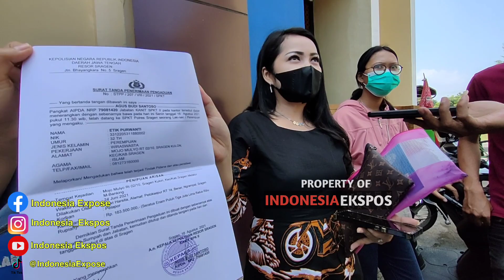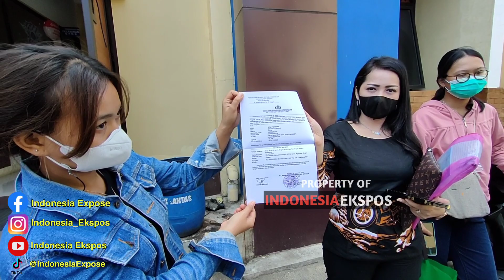Arisan Online Sragen Bledos, Admin Arisan Bawa Kabur Uang 4 Milyar, Warga Ramai-Ramai Lapor Polisi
INDONESIA EXPOSE VIDEO - Sejumlah korban arisan online Aleghoz yang digawangi wanita muda berinisial DV (20) asal Ngrampal, Sragen mengaku mengalami kerugian puluhan hingga ratusan juta.

Kerugian itu dialami karena sejak membayar setoran sampai kemudian macet, mereka sama sekali belum mendapat arisan.

Salah satu korban, Etik Purwanti (32) asal Mojomulyo, RT 2/10, Mojomulyo, Sragen Kulon, Sragen menuturkan kerugian yang dialaminya senilai total Rp 160 juta.

Karena sejak awal ikut Juni lalu, hingga kini belum pernah mendapat arisan.
Saat didatangi ke rumahnya terakhir kali beberapa hari lalu, yang bersangkutan justru berusaha menghindar dan tidak lagi di rumah.

“Kerugian saya pribadi kalau ditotal sekitar Rp 160 juta. Untuk setorannya bervariasi ada yang Rp 3,7 juta, Rp 5 juta ada juga yang puluhan juta. Saya kebetulan ambil yang perslotnya agak besar, Rp 30 juta dan lebih. Sejak ikut sampai sekarang bekum pernah dapat,” paparnya seusai memberikan aduan ke Polres.

Perempuan yang bekerja sebagai pemilik toko itu menuturkan member arisan itu ada sekitar 50an orang.
Dari jumlah itu, 20an member berasal dari Sragen sedang sisanya dari Semarang, Solo dan beberapa daerah lainnya.

Setoran mereka berbeda-beda mulai dari jutaan hingga puluhan juta. Kerugian yang dialami member ada yang Rp 30 juta, Rp 10 juta, Rp 90 juta hingga di atas Rp 100 juta.
Sehingga jika ditotal, jumlah uang member yang belum kembali mencapai Rp 4 miliaran.

Senada, member lain, Agung (28) asal Sukodono, juga mengaku bergabung sejak Desember 2019 dan ambil banyak slot.

Awalnya, semua berjalan lancar dan ia bisa mendapat arisan sesuai sistem.
Namun sekitar sebulan lalu, gelagat pengelola mulai tidak beres dan arisan mulai macet.

Dari catatannya, uangnya yang belum kembali ada sekitar 10 slot dengan total sebesar Rp 160 juta.
“Saya tertarik karena kebetulan dia pelanggan toko saya. Awalnya kenal deket dan tawar-tawaran seperti itu dan saya ikut. Kalau dari awal saya sudah pernah dapat tapi ya saya masukkan ke sana juga. Kerugian saya terakhir yang belum kebakar 10 slot total Rp 160 juta,” jelasnya.

Sementara beberapa korban yang ikut mengadu ke Polres juga mengaku mengalami kerugian antara Rp 60 hingga Rp 90 juta. Namun mereka mengaku enggan ditulis namanya di media karena menyangkut nasib bisnis serta usaha mereka.

"Saya kerugian Rp 90 juta Mas. Juga belum ada yang kembali dan belum pernah dapat arisan,” ujar perempuan muda yang memiliki usaha penjualan online namun tak mau disebut namanya.

Para korban itu berharap ada itikad baik dari pengelola untuk bertanggungjawab mengembalikan uang member. Namun jika tidak ada itikad baik, maka berharap bisa diproses hukum.

“Saya pernah datang ke rumahnya tanggal 15 Juli kemarin, minta pertanggungjawaban baik-baik. Dia sudah beritikad dan buat surat perjanjian mau bayar paling lambat 5 Agustus. Tapi sampai batas akhir nggak ada pelunasan sama sekali,” ujar Agung.

Terpisah, Kasi Humas Polres Sragen AKP Suwarso mengatakan setiap aduan atau laporan masyarakat pada prinsipnya akan diterima dan ditampung.